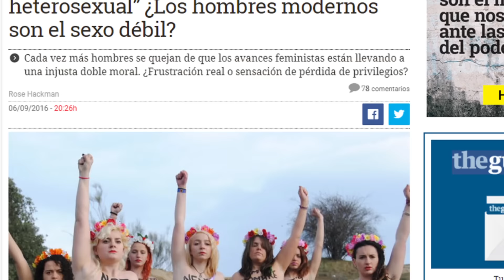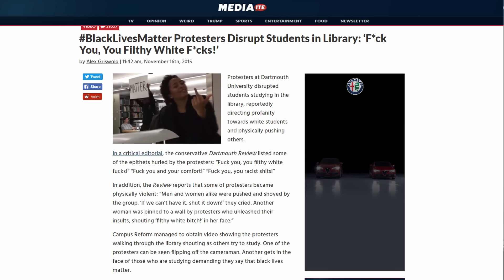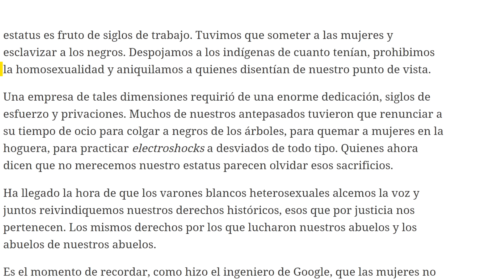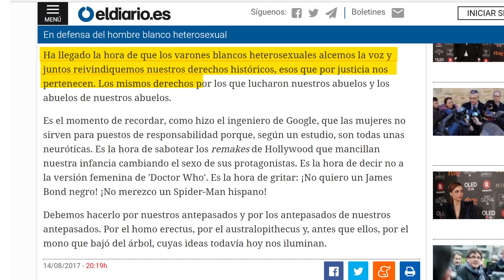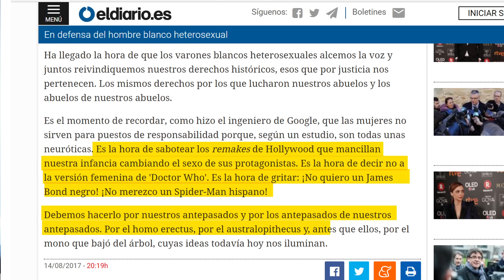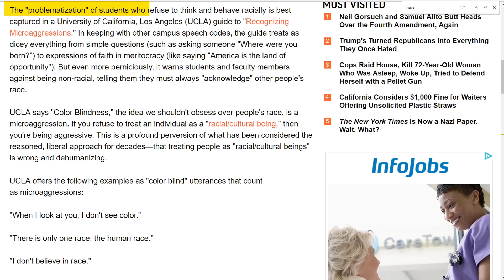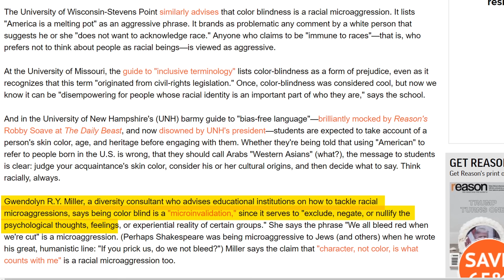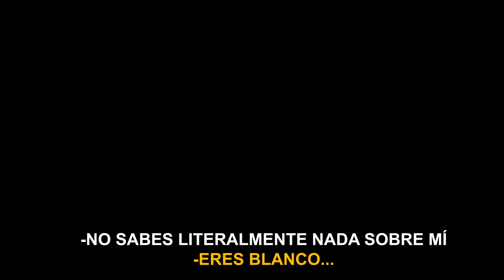¿Por qué soy Un Tío Blanco Hetero?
En este vídeo explico por qué soy quién soy y por que he decidido usar tres rasgos de identidad superfluos para definirme en YouTube y en las redes sociales y como opino que sectores de la izquierda están coqueteando con peligrosas y autoritarias ideologías identitarias.